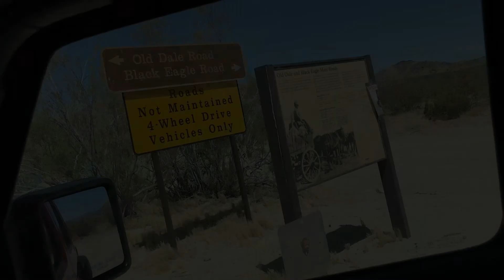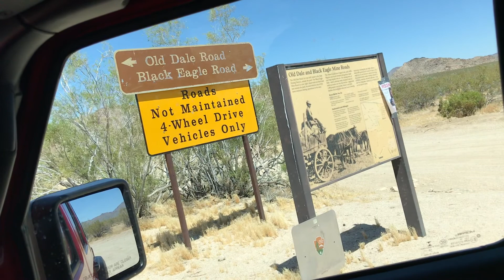TRAIL RUN: OLD DALE ROAD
My trip in Joshua tree national park on old dale road. Epic adventure with me and my 2018 Jeep Wrangler JL unlimited sport.  I have 33" milestar tires and rock rails.